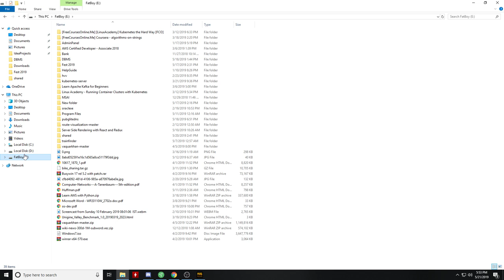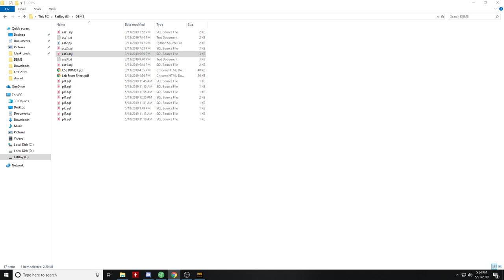PUBG PC Lite | with HitWave | Joydeep & Gang